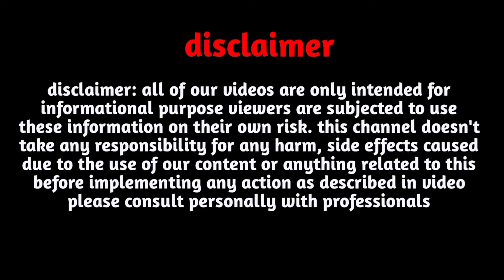N,Name Love Life 2025|N,Name Love Rashifal 2025|N,नाम वालों का प्रेम राशिफल 2025|N,Name Love Status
Follow us-